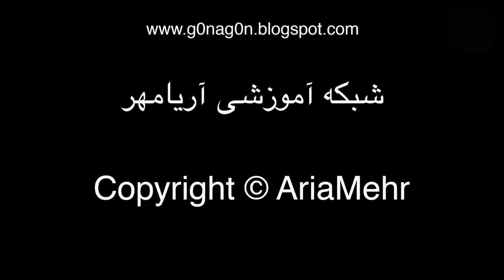How To Make Barbecue Wings - آموزش درست کردن بال مرغ کبابی